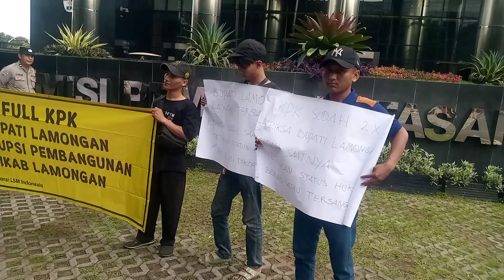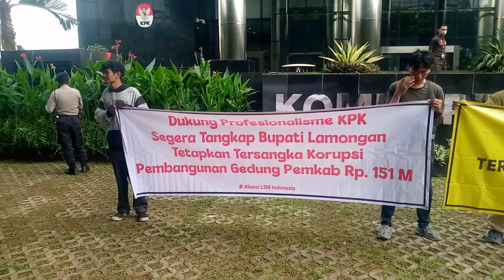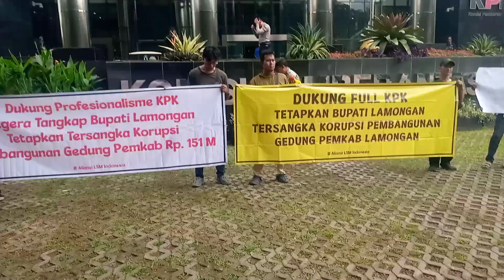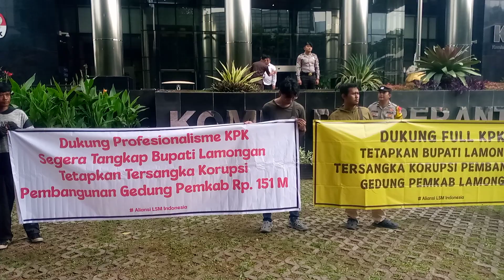Ada Apa dengan Bupati dan Ketua DPRD Lamongan? Ini Ke-3 kalinya Aliansi LSM Indonesia Demo Desak KPK